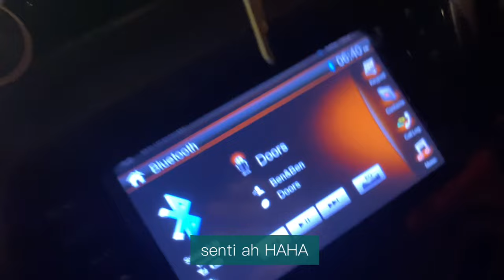My vertical jump workout FOR 2 FOOT JUMPERS! | Kyle Andrei